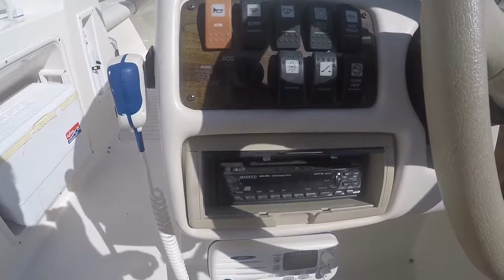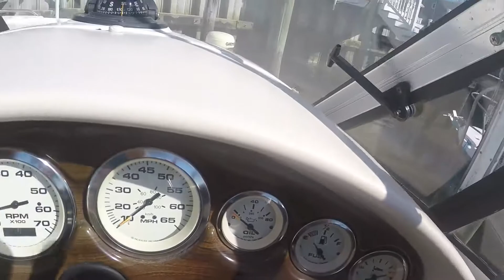2002 stingray 220ds bowrider 5.0 sx volvo 206 hours